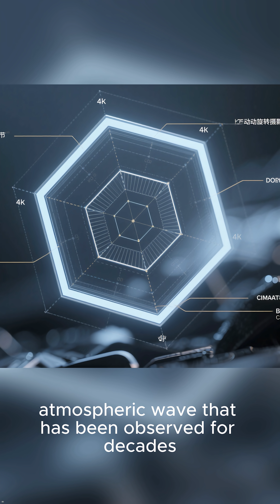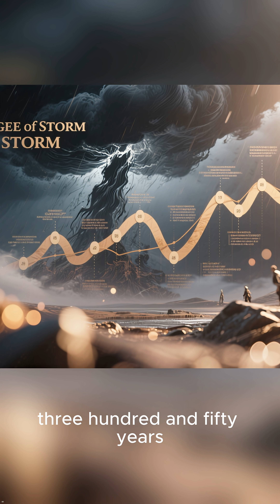Top five Most FAMOUS Planetary Storms! ⛈️